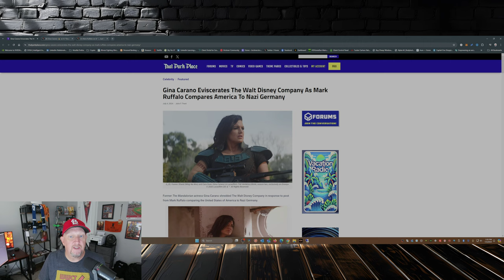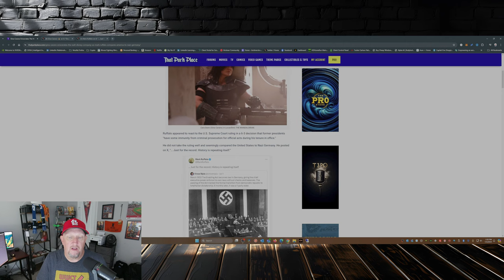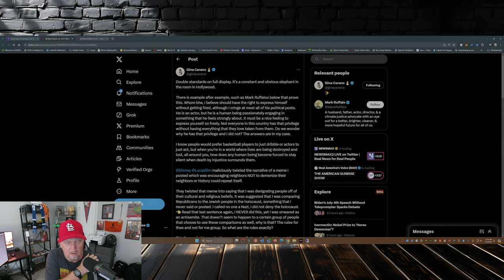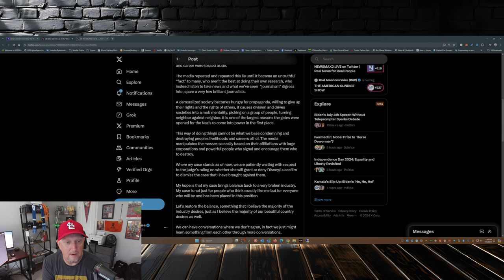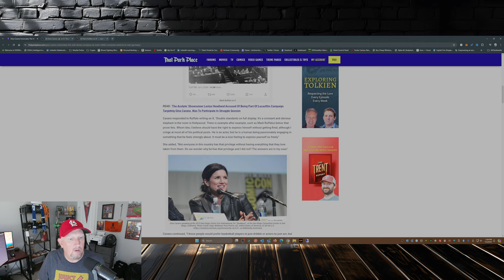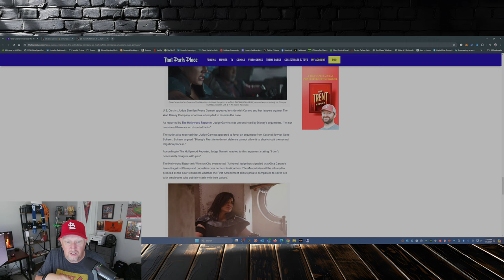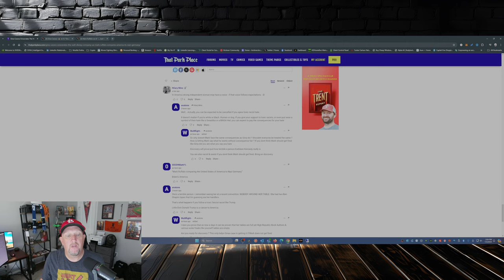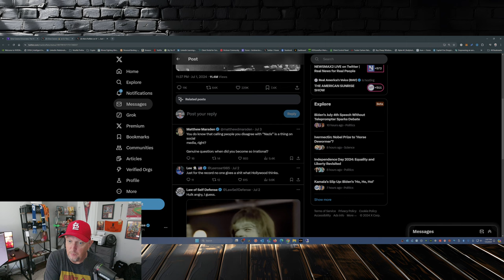Gina Carano UNLOADS on Disney Over Marc Ruffalo Comments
Gina Carano speaks out against Disney and Mark Ruffalo for their double standard on social media. Find out what happened in this video!